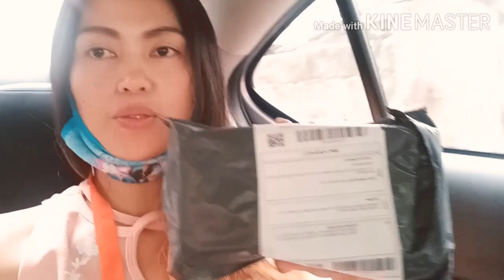INPODS/EARPODS SURPRISING TO MIKA AND ZEEHAAN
Hi! Guys! Kumusta kaung lahat, abangan po ninyo ang Inpod Surprising part2,😘😉
sa dami po kc ng pinagdaanan humaba haba ang video, kaya ayun nauwi sa tour😂🤣, mahigpit pa din po sa mga checkpoint and dapat din tayong sumunod, hope you enjoyed watching my video and tnx po pala sa mga nakapag subscribe na sa aming channel PLS. CONTINUE WATCHING ALL OF MY VLOG, sa hindi pa PLS.
INGAT PO TAYONG LAHAT...😙